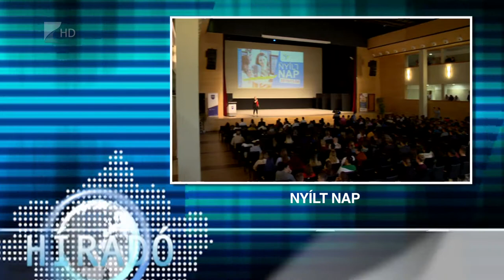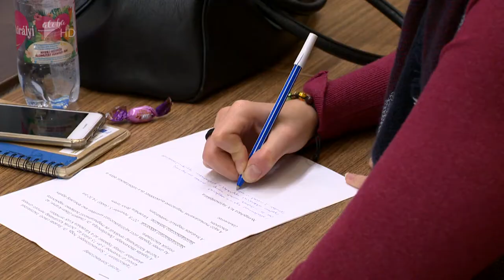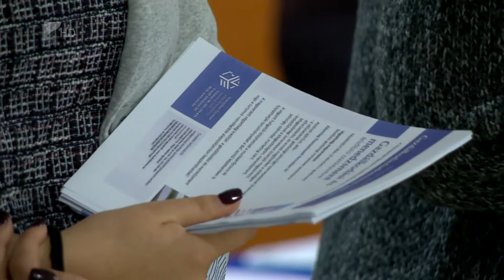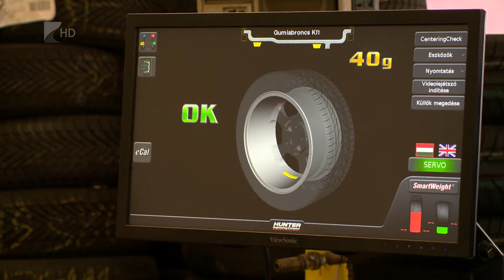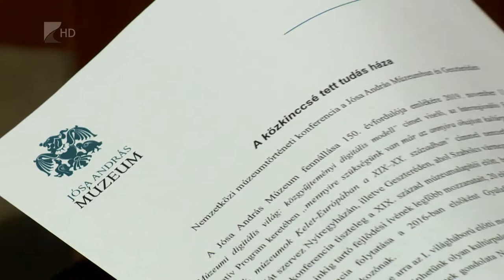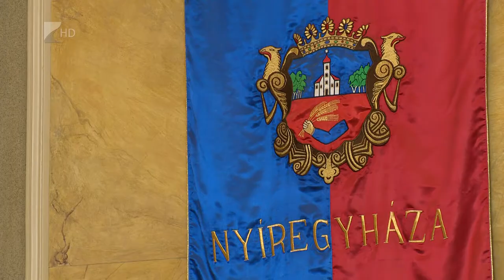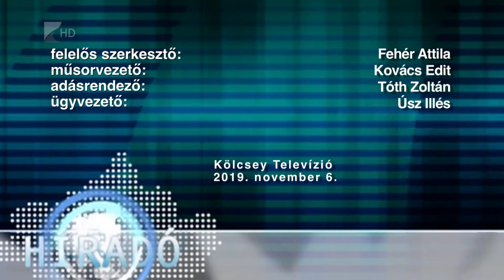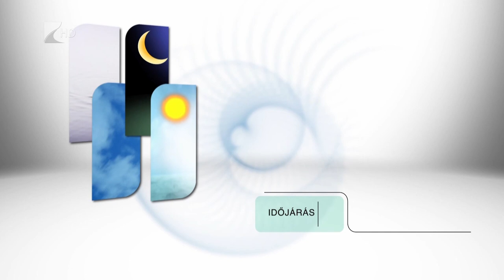Híradó 2019.11.06. - Kölcsey Tv